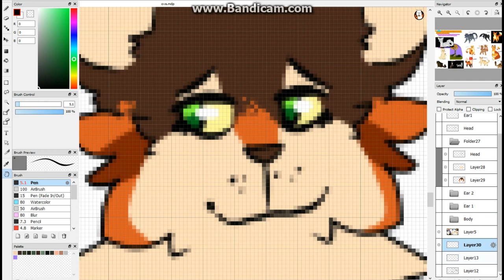This is Love Part 15 (Warriors AU MAP)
This was hella fun to make. Idk how much I really like the whole Spottedleaf AU idea, I have mixed feelings about it, but the designs were pretty fun and I love how the MAP's turning out.
I think there's still a few parts open.